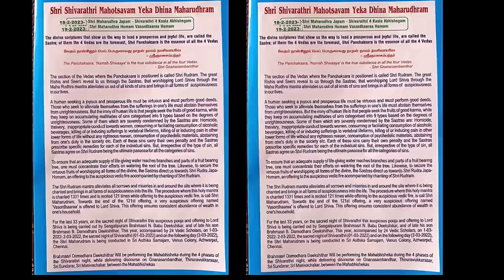சிவராத்ரி என்றால் என்ன? Sri Sivarathri Mahotsavam - Ekadina Maharudram , Sri Damodara Deekshithar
மகா சிவராத்திரி - மாசி மாதம் , மாக மாதம் கிருஷ்ண பக்ஷம் சதுர்த்தி திதி திருவோண நட்சத்திரம் - சிவன்  ராத்திரி  - Maha Shivratri , 26th February 2025 , மகா சிவராத்திரி 2025